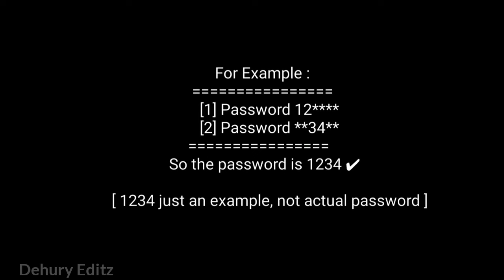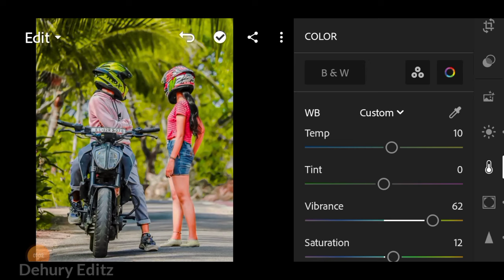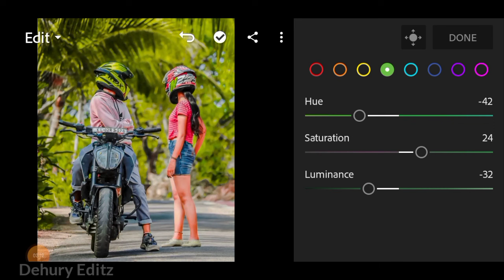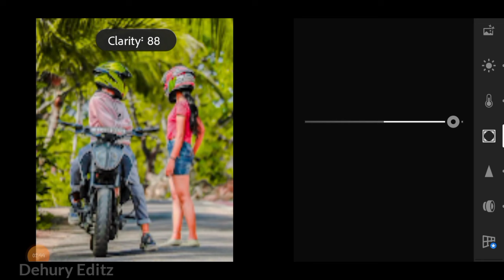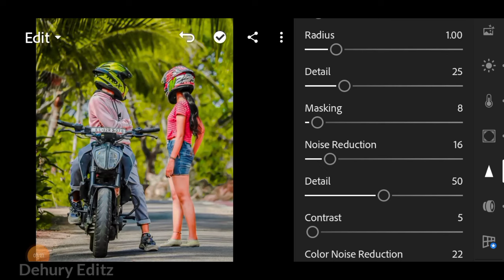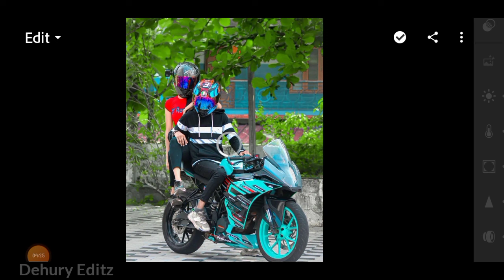Lightroom bikers premium preset !! free download !! bike photo editing !! Lr bike photo editing...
𝟏] 𝐏𝐚𝐬𝐬𝐰𝐨𝐫𝐝: 𝟏𝟐**

KEYWORDS 🔎

Bikers premium preset download,
Riders preset download,
Bike preset,
Free preset,
photo editing,